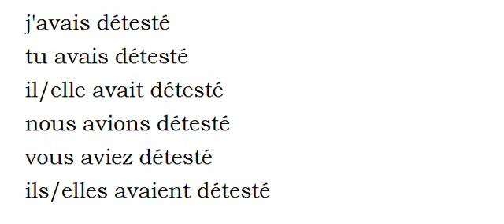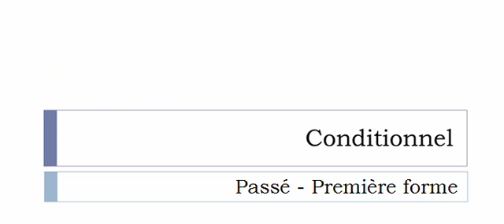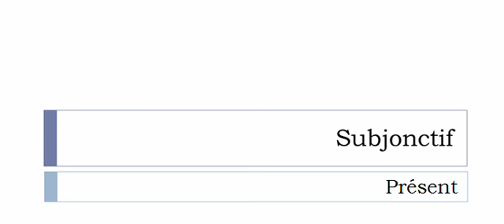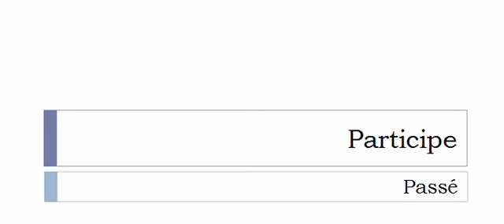Conjugate French verb # Détester = loathe